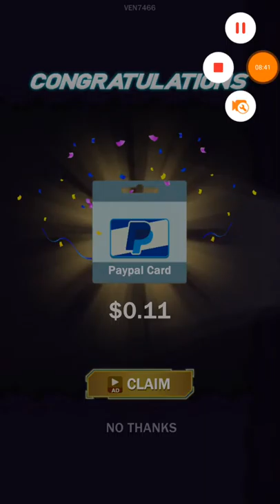Make money online blade hero playame Gaming niazee